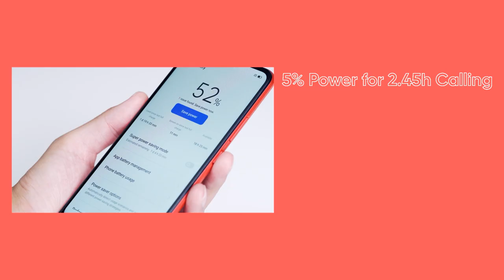realme C12 Unboxing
Let's open another box of surprise!
No one will ever stop you with realmeC12 dahil mayroon itong BIG 6.5" DISPLAY, BETTER TRIPLE CAMERA, at BIGGER 6,000mAh BATTERY!